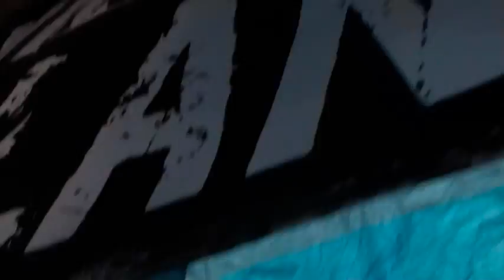Frank Palangi Video Diaries 32 UPROAR Festival Soundcheck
After winning the Upstate Concert Hall performance picked by Ernie Ball finalist, Frank Palangi a rock solo artist from Upstate, NY then opened for the UPROAR FESTIVAL at SPAC in Saratoga, NY in 2013.

A video diaries series from artist Frank Palangi's trip from NY to Nashville and back with jammed packed recording, radio, music experiences and new updates with what's going on with his career.

\m/ \m/
Want to hear more? Rock Solo Artist, Singer Songwriter
Rock Music